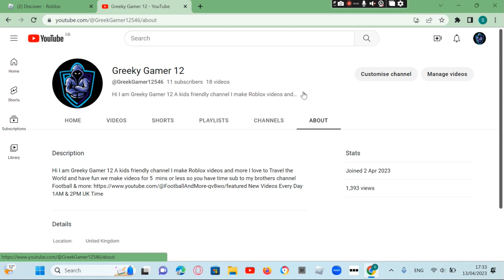Thanks for 11 Subscribers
20 more Subscribers for a Work at a Pizza Place Roblox Party Video